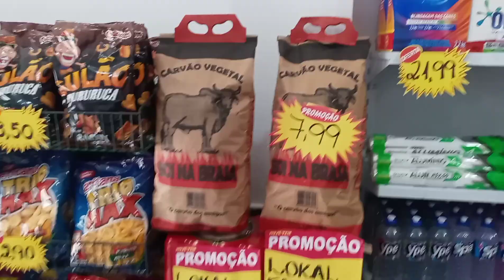COMO FOI A SEMANA DE VENDAS + PREPARAÇÃO PARA O NATAL🎅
No vídeo de hoje vamos falar pra Vocês como foi as vendas da semana e como foi o resultado das promoções + preparação para o Natal.✅Assista também